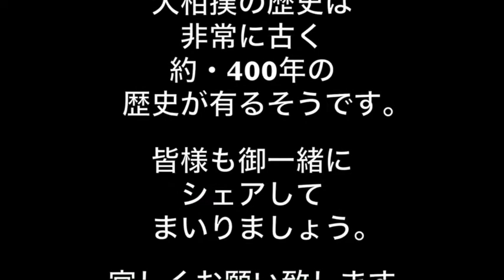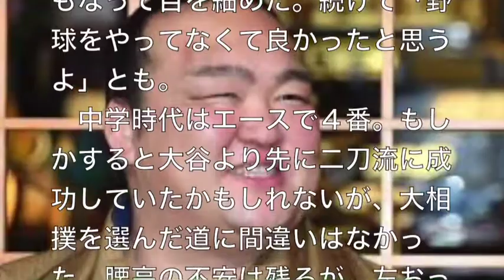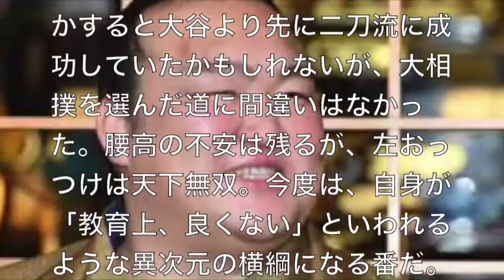稀勢の里！！教育上良くない程・・・強くあれ・・・？！